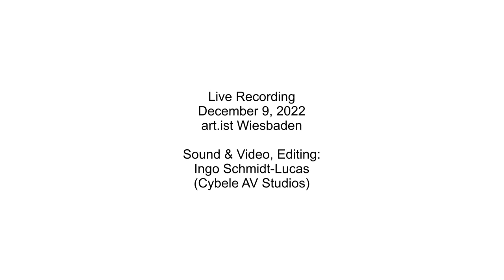FullMoonFour Live at art.ist Wiesbaden, December 9, 2022 (Part 1/2)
FullMoonFour
Anna Barth – Butoh Dance
Claudia Risch - Flute & Bass Clarinet
Francis Heery - Laptop & Amplified Objects
Wolfgang Schliemann – Drums & Sound Objects

Live Recording
December 9, 2022
art.ist Wiesbaden

Sound & Video, Editing: Ingo Schmidt-Lucas (Cybele AV Studios)

Concert and Recording funded by
Kulturamt der Landeshauptstadt Wiesbaden
Kulturfonds Frankfurt RheinMain
Musikfonds e.V. by means of the Federal Government Commissioner for Culture and the Media
Hessisches Ministerium für Wissenschaft und Kunst